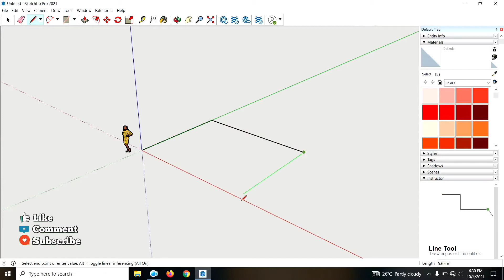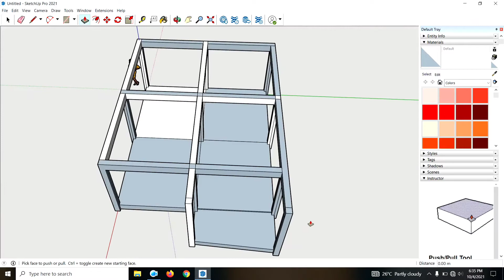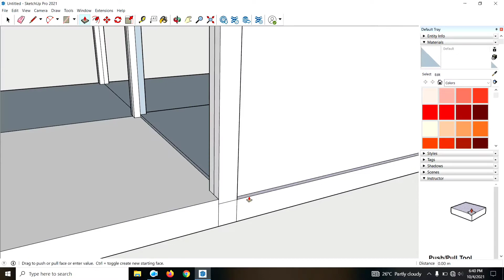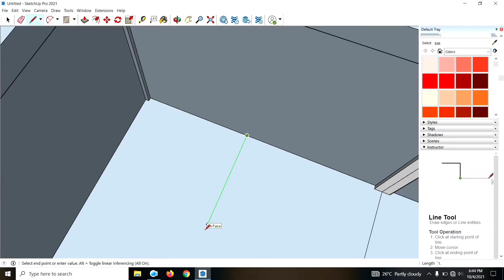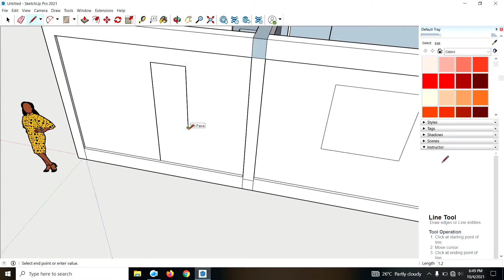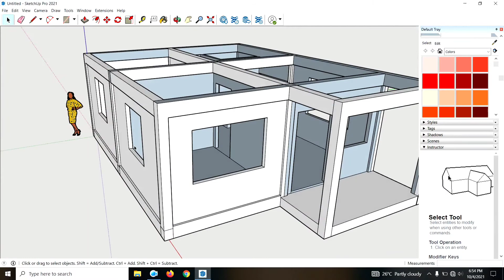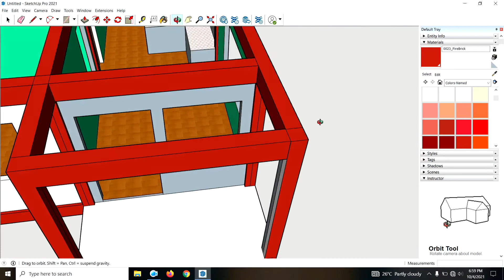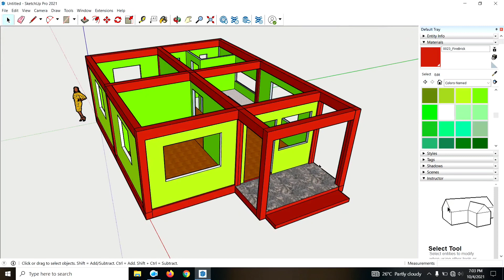Paano gumawa ng Bahay sa Sketch Up para sa Beginner Part 1| Simpleng Inhinyero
Tagalog Version Tutorials ng Sketchup para sa mga Beginners at Engineering Students.

Thankyou.

Part 2 will be uploaded next very soon.